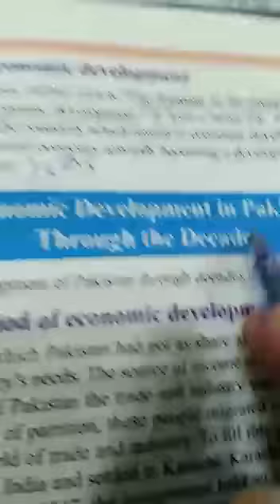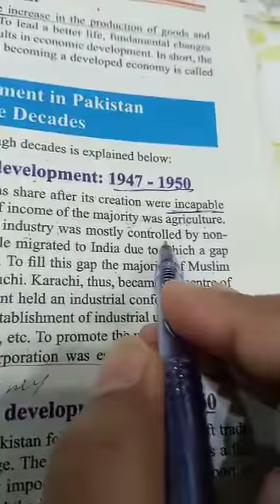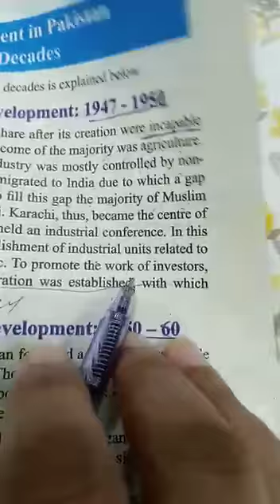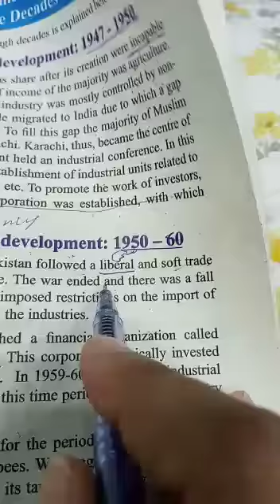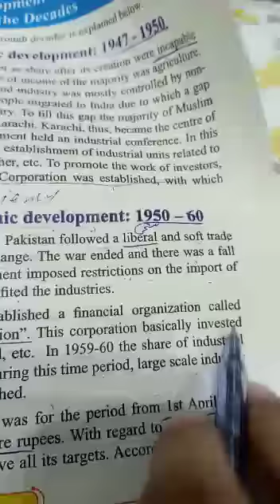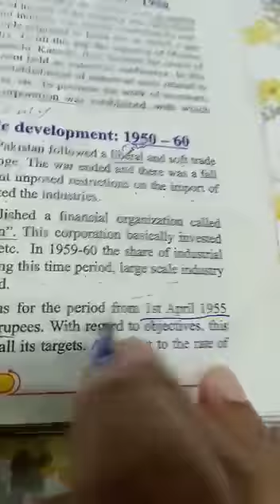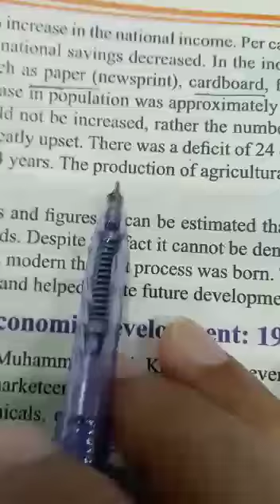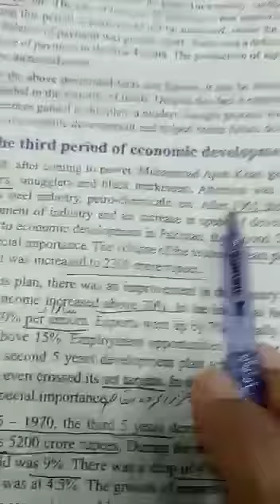Class Ten Pak Studies (Eng) Lecture#27 part 1